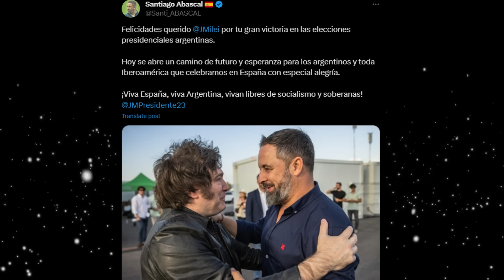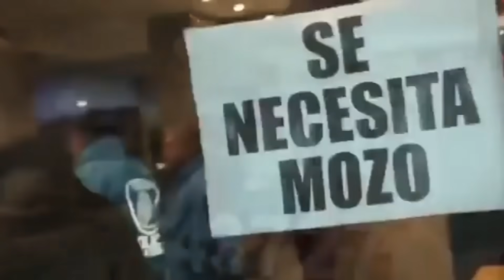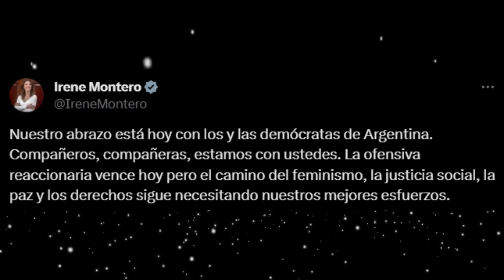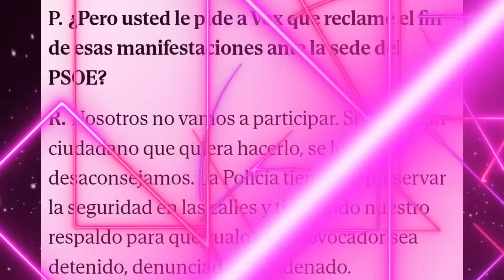ESPECTACULAR VICTORIA DEL SOCIO DE VOX, MILEI, EN ARGENTINA, LLOROS PROGRES Y PILLADA A ANA PASTOR!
Espectacular victoria del candidato liberal y socio de VOX, Javier Milei, en Argentina, que recibe la felicitación de Abascal y las lágrimas de los kirchneristas, mientras en España pillan a Ana Pastor manipulando otra vez.